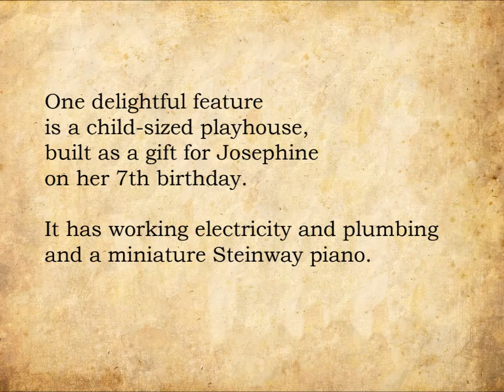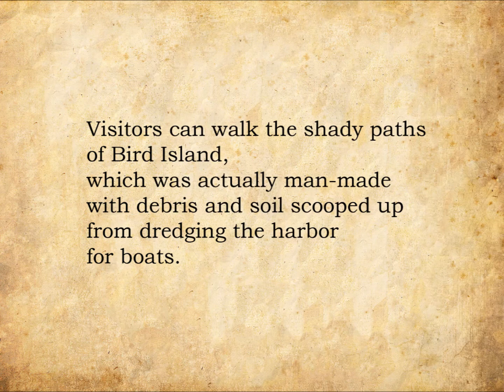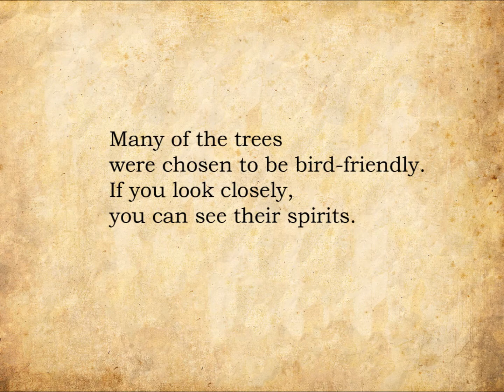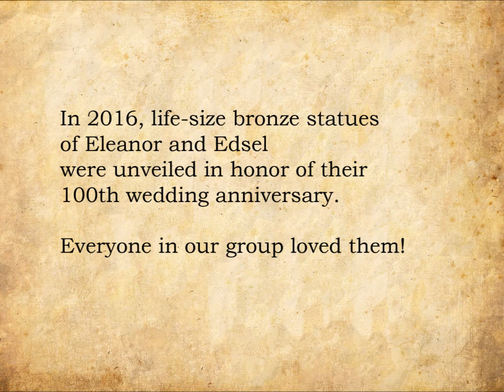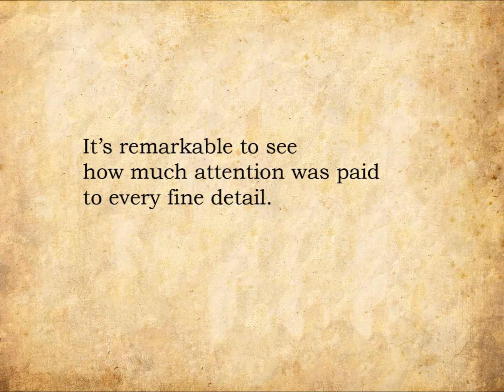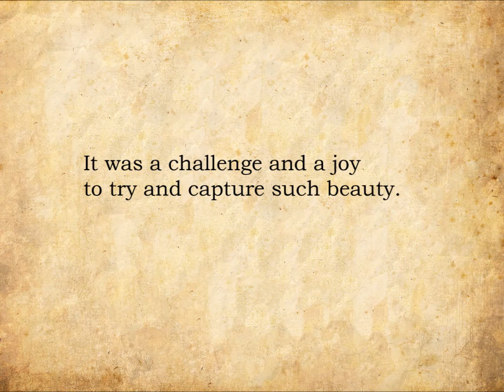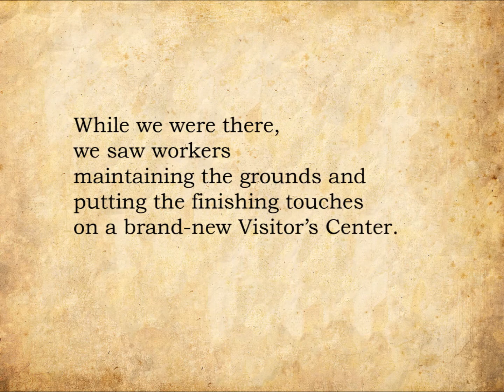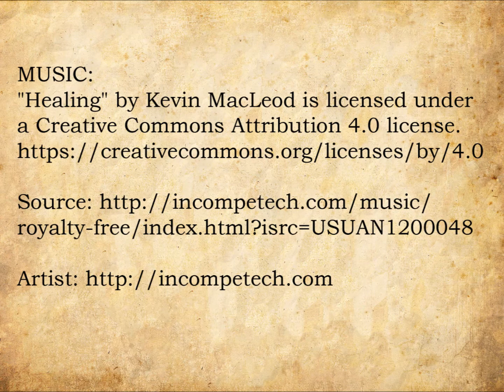Eleanor & Edsel Ford Estate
EDSEL FORD ESTATE - by the Birmingham Photography Club

The Birmingham Photography Club is a group of amateur photographers associated with the Next senior center in Birmingham, Michigan.  Each week, we try a different challenge suggested by one of our members.  In this video you'll see photos of our field trip to the Eleanor and Edsel Ford Estate in Grosse Pointe Shores, Michigan.

These images are copyrighted by their individual creators.  Please do not use them without permission.  Thank you!